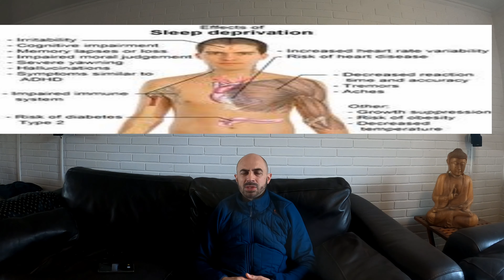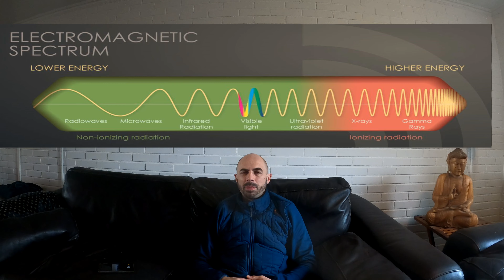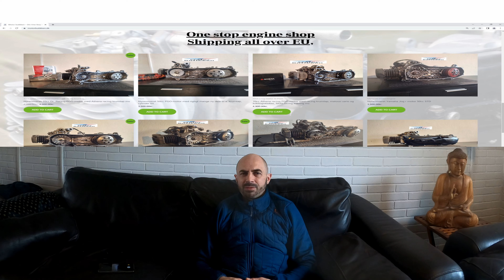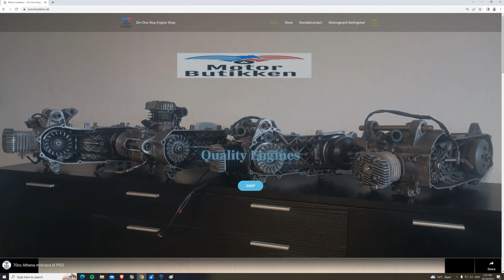Project artichoke 2.0 with EMF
Project artichoke 2.0 with EMF and embargoes and sanctions against Stephen bell and the public